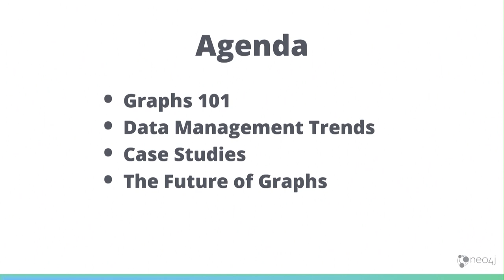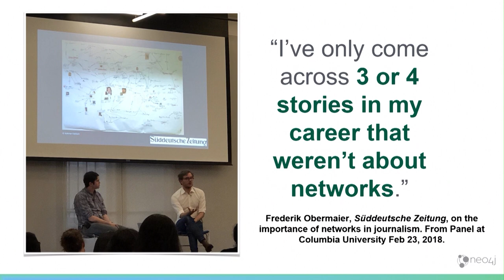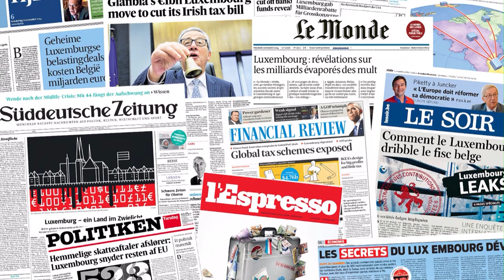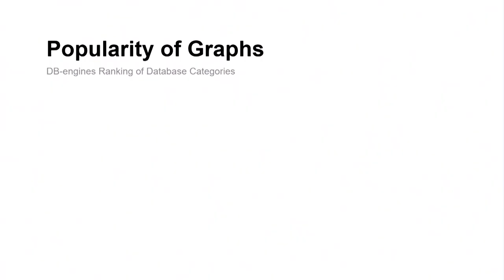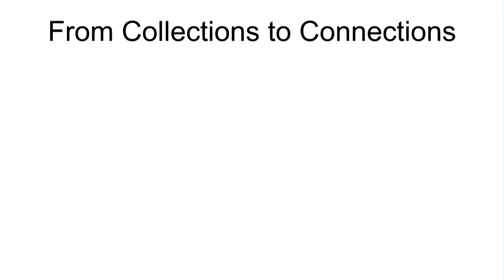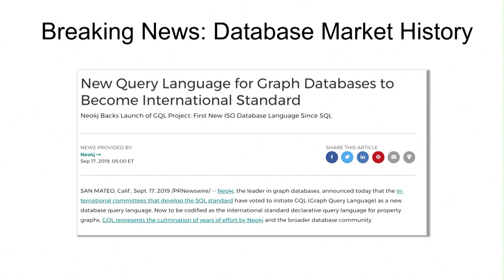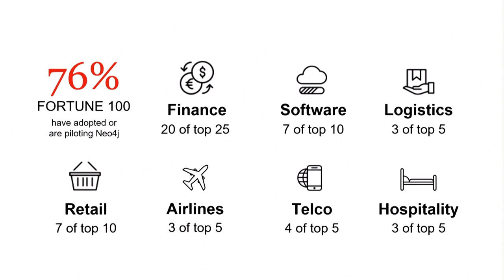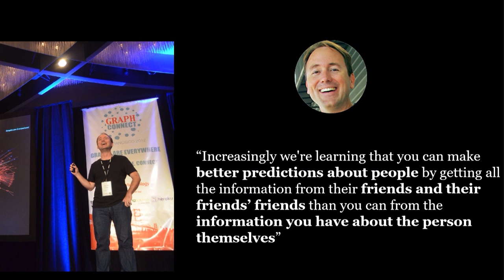State of the State: What’s Happening in the Database Market?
Presented by Amit Chaudhry, VP of Product Marketing at Neo4j.
The data management landscape continues to evolve rapidly. More and more organizations are waking up to the value of connections and relationships in data, and that’s why Gartner recently named Graph databases one of their Top 10 Technology Trends for 2019. This session will provide an overview of graph technology and talk about the past, present, and future of graphs and data management. Multiple use cases and customer examples will be covered, including examples of where graph databases can assist and accelerate machine learning and AI projects.